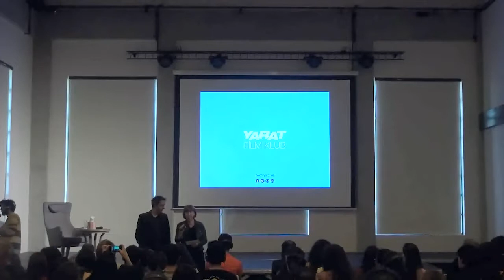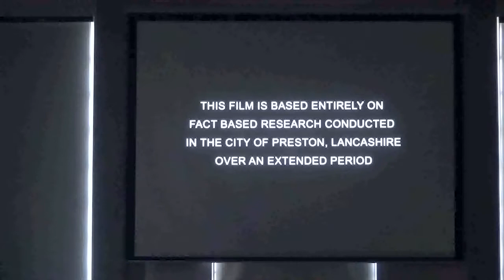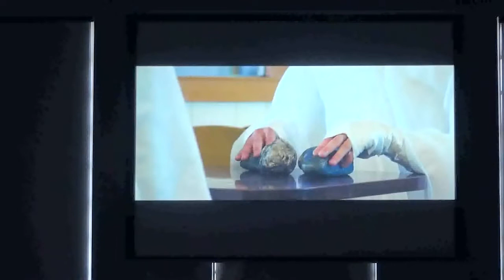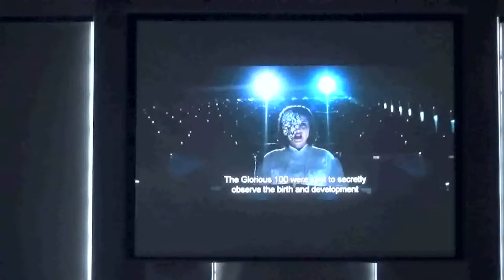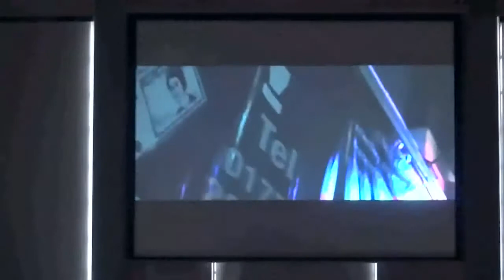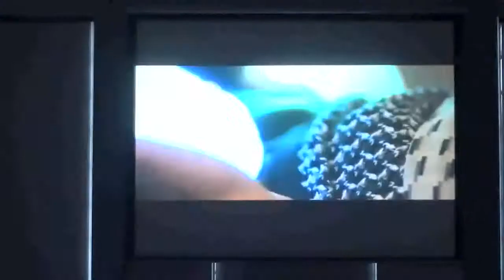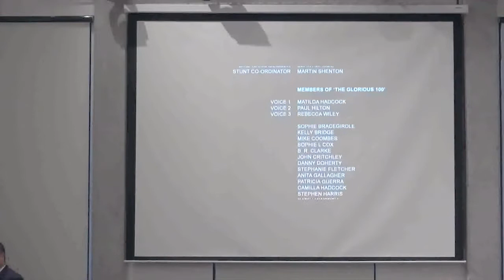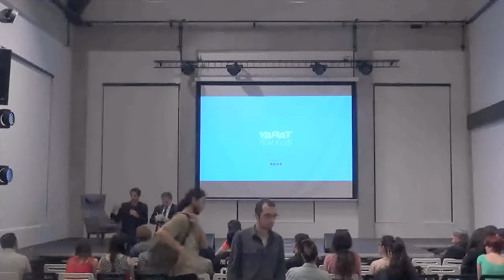YARAT FILM CLUB: Sherzad Dawood / Piercing Brightness (2013)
YARAT FILM CLUB PRESENTS SHEZAD DAWOOD’S FILMS
16 May 15

YARAT Contemporary Art Center is proud to invite you to attend a second session of YARAT Film Club at 19:00 on May 16 2015. YARAT Film Club aims to become an informal meeting point for the viewing and discussion of contemporary art videos and films.

This time the club will host a screening of Shezad Dawood’s feature film “Piercing Brightness”. The author will be in attendance and will be answering your questions after the screening.

Film will be shown in English with English subtitles.

Piercing Brightness (2013)

Piercing Brightness is a science fiction film directed by internationally acclaimed artist Shezad Dawood. The film utilizes science fiction as a backdrop from which to contest fixed notions of race, migration and identity. The plot interweaves elements of documentary, within a character-driven narrative involving the different and changing communities in Preston, in the North of England and points to Lancashire's position as having the highest UFO sighting rate and the fastest growing Mainland Chinese population in the UK. The film combines digital and analogue processes, high production values and low-fi aesthetics to tell a story through both its narrative and distortions of time brought about by experiments with the various formats used. The story begins with Jiang and Shin, a young Chinese boy and girl, who land in a spacecraft outside of Preston. They have been sent on a mission to retrieve the 'Glorious 100' - agents who were sent to this planet millennia ago to study.

Shezad Dawood b.1974, graduated from Central St Martin’s and the Royal College of Art, completed a PhD at Leeds Metropolitan University. Dawood works across film, painting and sculpture to juxtapose discrete systems of image, language, site and multiple narratives, using the editing process as a method to explore meanings and forms between film and painting. His practice often involves collaboration, working with groups and individuals across different territories to physically and conceptually map far-reaching lines of enquiry.

Recent international exhibitions include: Taipei Biennial (2014), Marrakech Biennial (2014) MACBA Barcelona (2014), MoMA PS1 (2014), Witte de With (2013), Modern Art Oxford (2012), Busan Biennale (2010), Tate Britain (2009), and the 53rd Venice Biennale (2009). Recent projects include: Feature film Piercing Brightness (2013), a solo exhibition at Parasol Unit, London, Leeds Art Gallery (2014) and at OCAT Xi’an, China (2014). Shezad is a Jarman Award nominee (2012) and one of the winners of the Abraaj Capital Art Prize (2011). He currently lives and works in London, where he is Research Fellow in Experimental Media at the University of Westminster.

Venue:

YARAT Contemporary Art Centre

Bayil district (near the National Flag square), Baku, Azerbaijan.

Preview day: 16 May 2015

Time: 19.00